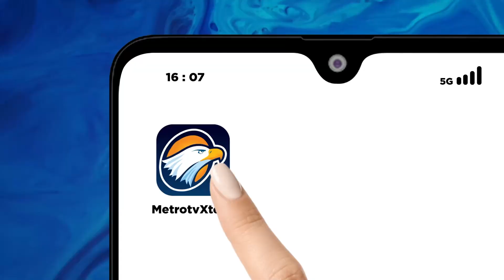Pemburuan 3 DPO Kasus Vina & Eky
MetroTV, Penasehat Kapolri, Irjen Pol Purnawirawan Aryanto Sutadi mengungkapkan penyebab penanganan kasus Vina sempat terhenti. Menurutnya, ditengah penyidikan berlangsung, para tersangka mencabut keterangan dalam BAP termasuk terkait 3 DPO, sehingga polisi tidak lagi melanjutkan pengejaran.